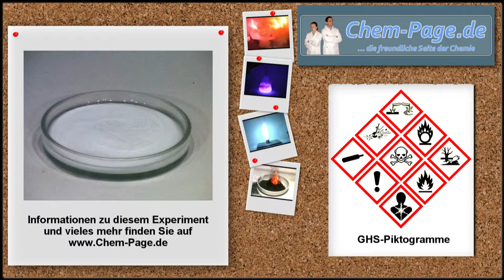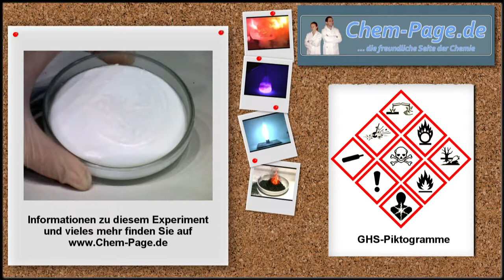Aminoplast aus Formaldehyd und Harnstoff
Aus Harnstoff und Formaldehyd bildet sich durch eine Polykondensation ein Aminoplast. Celluloid, Bakelit und die Aminoplaste waren die ersten Kunststoffe, die Verwendung in der Technik fanden.